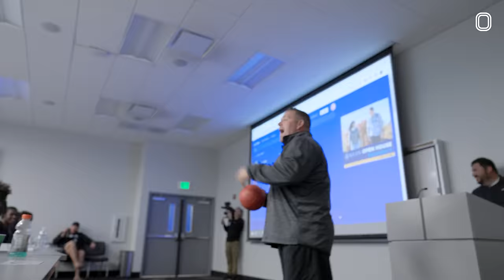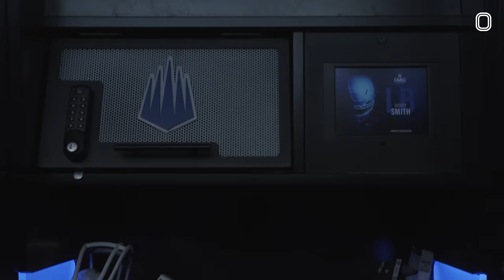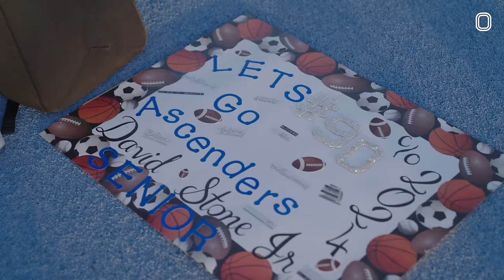HOW IMG FOOTBALL DOES GAMEDAY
We back with Part 2 of our week with IMG! It's senior night for these guys so you know it's about to be a good one! Tap in to watch them go to WORK!!